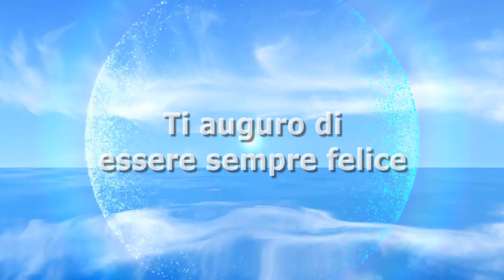Barbara D’Urso si fa la barba vestita da uomo: la foto diventa virale